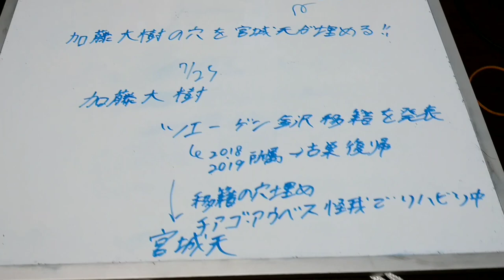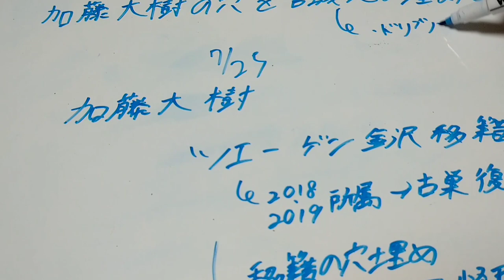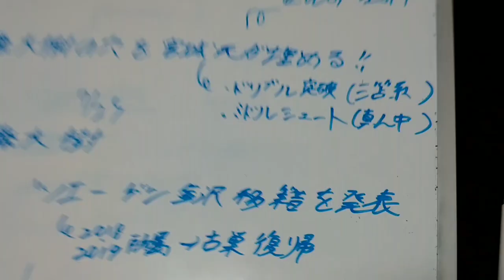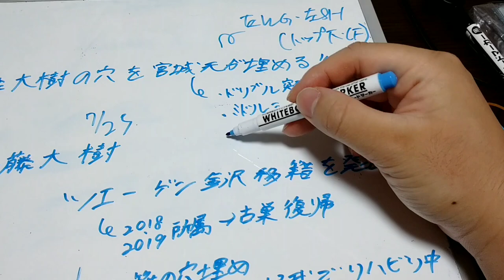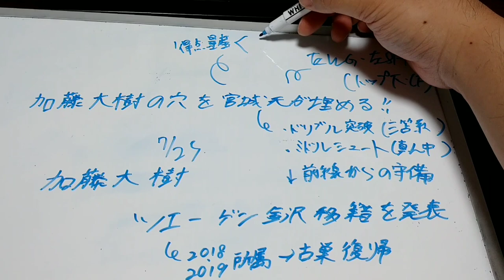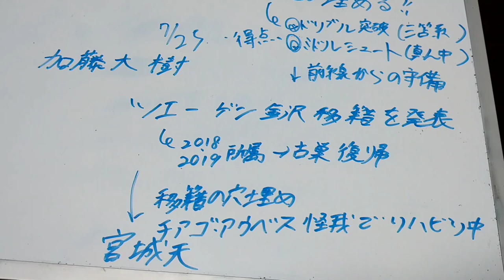加藤大樹の穴を宮城天が埋める！！